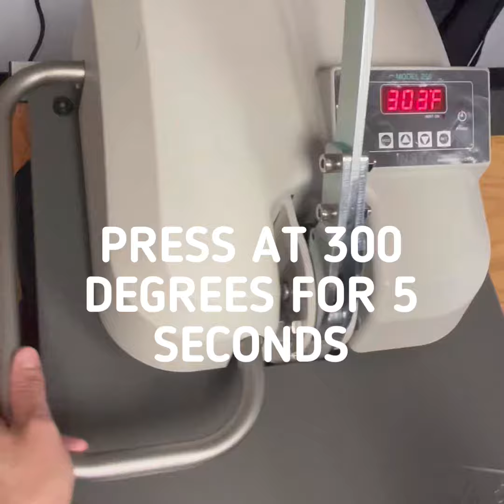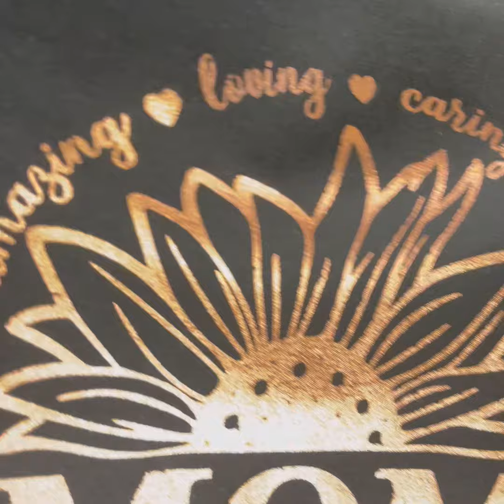Making a Mother’s Day t-shirt using NO WEED HEAT TRANSFER VINYL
SELF WEEDING FOIL?!? With the T.ONE transfer paper now you can create images without weeding in a matter seconds!!! The days of weeding vinyl are OVER!!  No more taking hours weeding vinyl, print, press and PROFIT with the award winning T.ONE ONE STEP TRANSFER PAPER! Take your business to the next level with the white toner printer powered with the MagicTouch paper!  HAPPY MOTHER'S DAY!!!